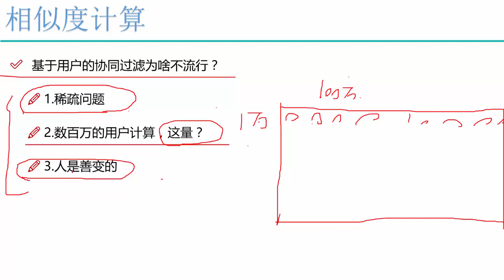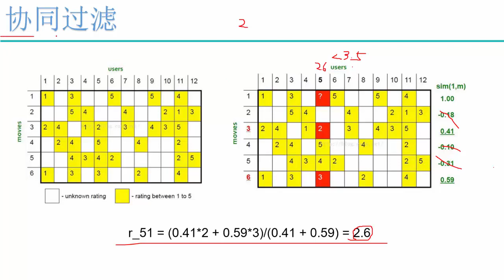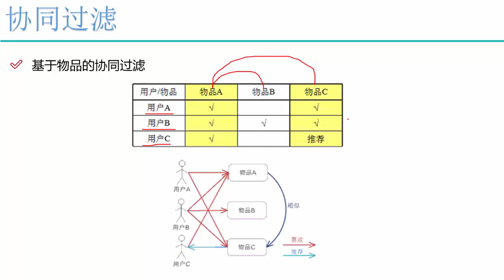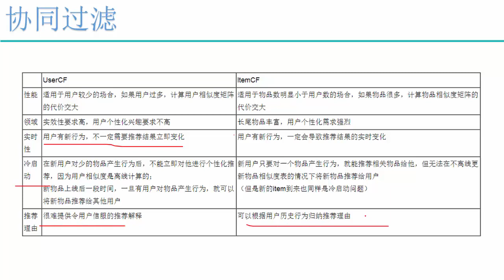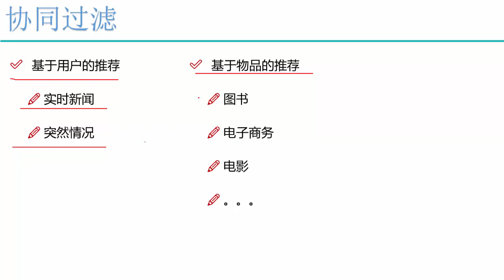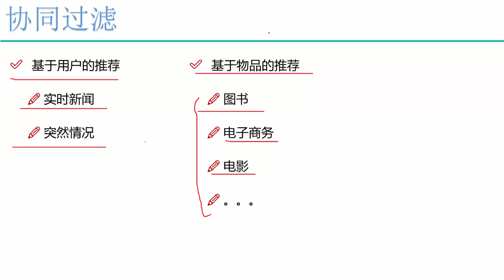推荐系统 6 6 基于物品的协同过滤